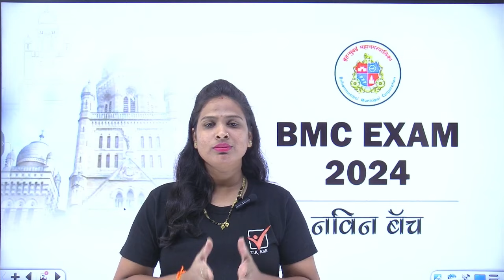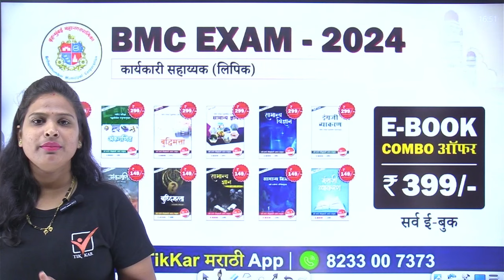BMC Recruitment 2024 || बृहन्मुंबई महानगरपालिका भरती 2024 नवीन बॅच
BMC Recruitment 2024 new Update || BMC Exam new Batch